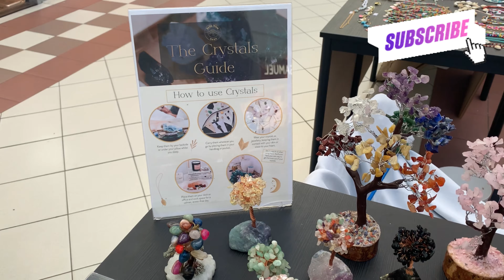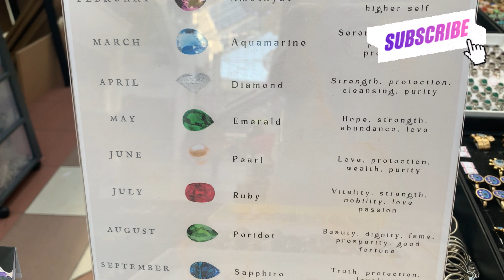Gemstones and crystals stall visit @Bury Millgate